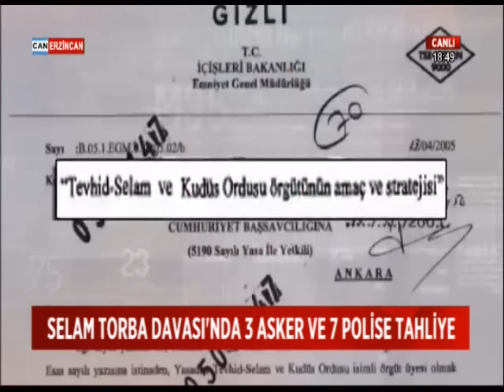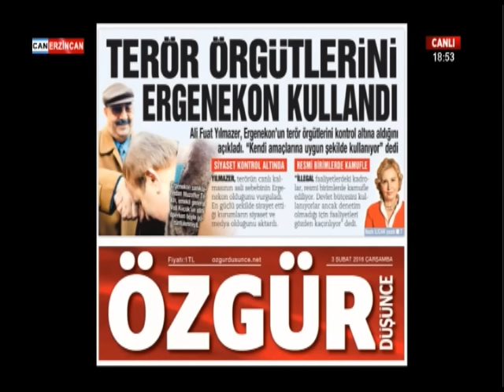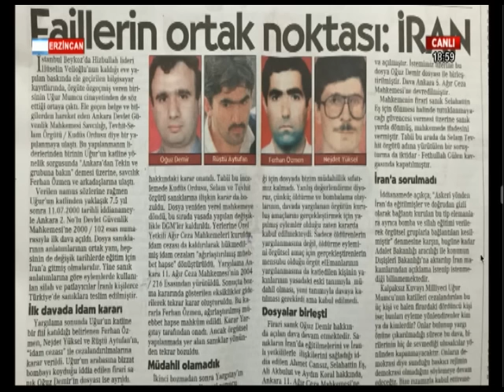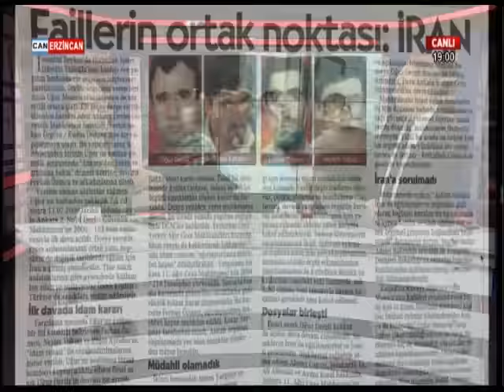Hakan Kırmacı'dan gündemdeki konularla ilgili çarpıcı açıklama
Emekli Emniyet Müdürü Hakan Kırmacı, Can Erzincan Televizyonu’nda çarpıcı analizlerde ve önemli açıklamalarda bulundu.

DHKPC nedir?
Sabancı Suikastında karanlıkta kalan noktalar neler?
Sabancı Suikastına katılan Mustafa Duyar hapishanede neden ve nasıl öldürüldü?
Mustafa Duyar’ın öldürülme emrini kim verdi?

Selam Tevhid Terör örgütüne kumpas kurulduğu iddiasıyla açılan “Torba davada” neler oluyor?

Selam Tevhid soruşturması neden engellendi?

Selam Tevhid soruşturması neden kapatıldı?

Bu dosyada tek bir imzası olmayan emniyet görevlileri 18 ay hapste neden tutuldu?

Selam Tevhid’in casusluk faaliyetlerini yakalaması ve engellemesi gereken yapı emniyet değil MİT iken neden gerekli çalışmaları yapmadı.

Bir mafya lideri hükümet sözcüsü gibi açıklamalar yaparken kanla duş alırken güvenlik güçleri savcılar neden harekete geçmiyor?

Bu ülkede, bir terör örgütünün, bir diğer örgütününü harekete geçirmek için bombalı eylem yaptığını unutmayalım.